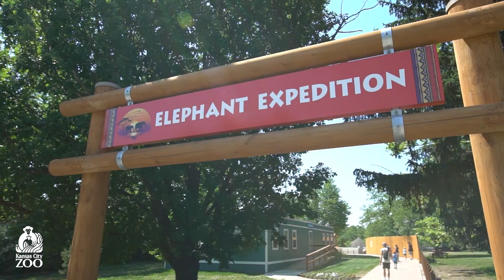Visit the new Elephant Expedition at the Kansas City Zoo!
Our elephant exhibit was renovated this past winter and has now been open for a few weeks.  New additions include larger walking paths for guests, water fountains and refill stations along the path, a larger and easier accessed pool for the elephants, as well as a shaded plaza area with restrooms, a mothers room, and an adult changing station.

Stop by Kansas City Zoo and experience the new Elephant Expedition!